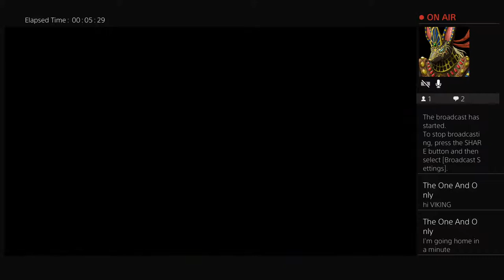MK11 gameplay scorpion is back baby :-) lets play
Mortal Kombat11 Content and Gaming in General To Live streams,game play strategy, Combo's,Talking with the FGC(fighting gaming communities.